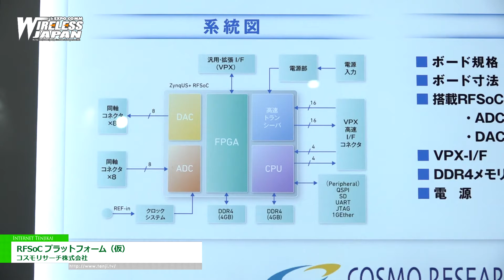[ワイヤレスジャパン 2021] RFSoC プラットフォーム（仮） - コスモリサーチ株式会社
コスモリサーチ株式会社はワイヤレスジャパン 2021にて、RFSoC プラットフォーム（仮）を出展。